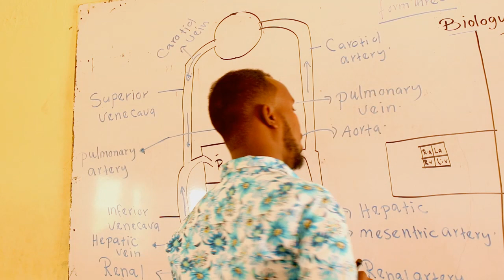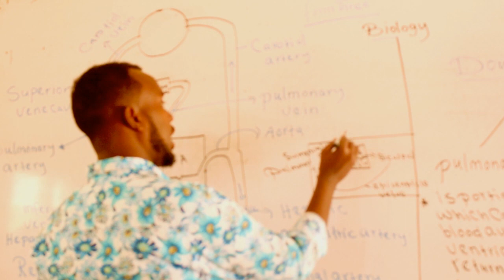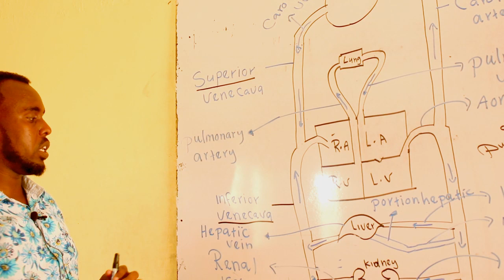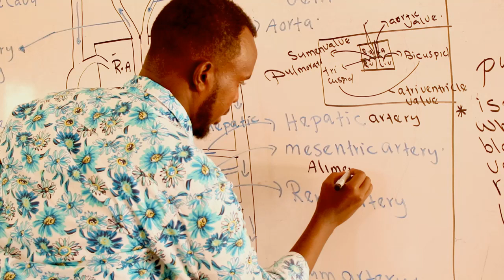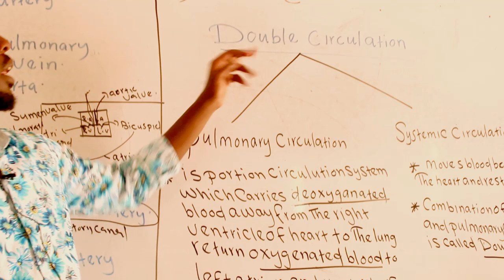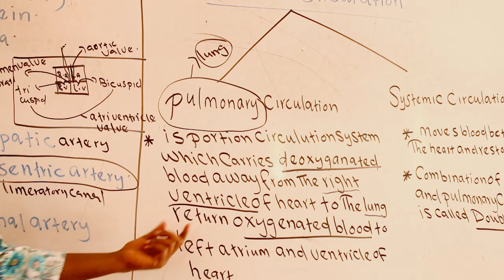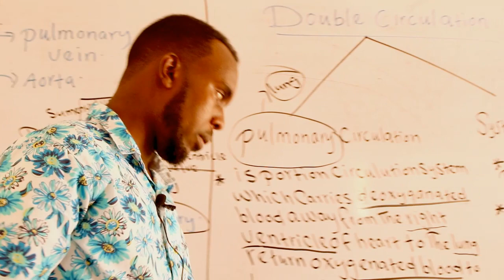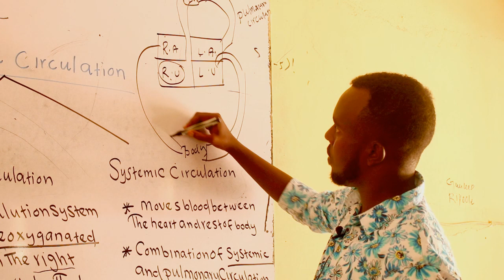FORM 3 / BIOLOGY / CIRCULATORY SYSTEM / LECTURER: GULEID A/RAHMAN / LESSON 4